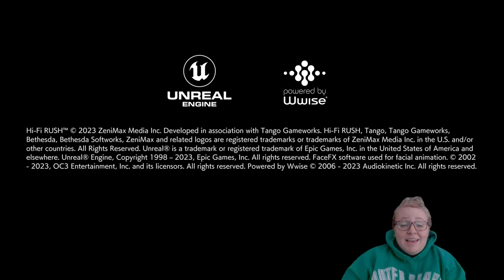Hi-Fi Rush - Mom's Let's Play - Part 1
A non-gaming Mom tries Hi-Fi Rush for the first time!